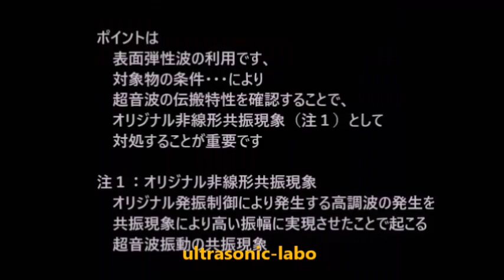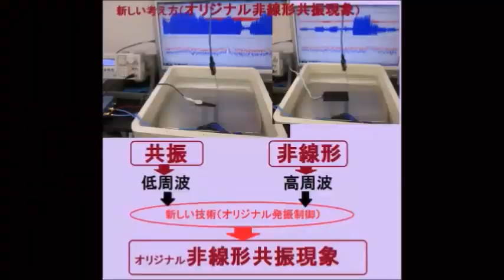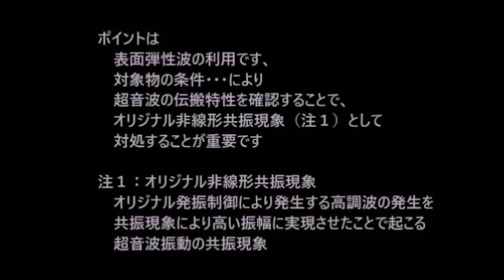超音波洗浄技術の解説動画（超音波洗浄セミナー：超音波システム研究所）